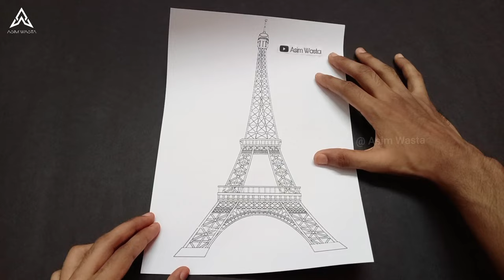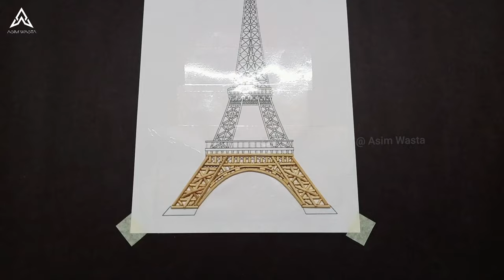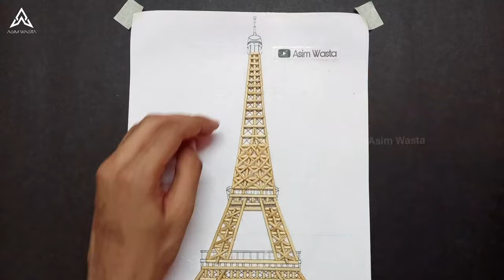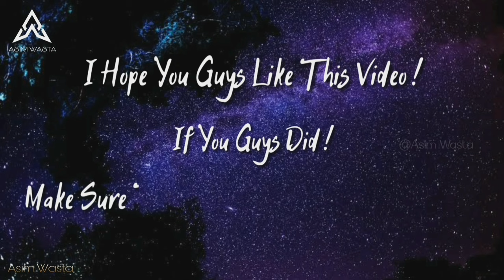How To Make Eiffel Tower 🗼| diy Bamboo Sticks ✂️ |eiffeltower✨️|craft design | @asimwasta 🍁...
○ Material Used :-

  Step 1 :-   You Can Download The Layout Of
                   Eiffel Tower From The Given Link 👇

                  From The Above Link... 🙌

  Step 3 :-  Xerox  The Image Of The Size You
                  Want To Make The Eiffel Tower.

   ( Eg :- I Have Used A4 Size Paper For Xerox)

  1. Bamboo Sticks.
  2. Ice-Cream Sticks.
  3. Glue Gun With Glue Sticks.
  4. Vetra LV 401 ( Instant Adhesive )
  5. Electric Cutter & Normal Blade Cutter.
  6. Transparent Tape.
  7. Pencil / Marker.
  8. Sand Paper.
  9. Scissor.
10. Polish ( WUDFIN PU 11 Polyurethane Finish ).
11. Tweezers Tongs

○ Electrical  Material Used :-

1. Soldering Iron & Solder Wire.
2. Electric Cutter.
3. Dc Adapter ( Output - Depends On LED Bulbs
                                            Voltage Used  ).
     ( Eg :- I Have Used 4.8 V & Used Resistor To
                Decrease The Voltage Of Adapter
                To Use 3.4 V Bulbs ).

4. 8mm / 4 mm LED Bulbs.
5. Dc Wire.
6. Shrinking Tubes.
7. Dc Connector.

○ Material Used For Making Base :-

1. Cardboard.
2. Handmade Paper.
3. Glue.
4. Stapler Gun / Paper Tape.
5. Scissor.

○ Glass Box :-

4mm Glass Used For The Box.

Glass Box Size Depends On The Base You Made For The Model.

Steps :-

Leave Some Space From All 4 Sides Of The Model.

Than Make A Base For The Model.

Than With That Inner Size Of The Base. Bring The Glass Box Of That Size From Any Glass Shop With Glass Thickness :- 4 MM

And With The Help Of Glue Gun Fix The Glass Box  In The Base.

Asim Wasta ...

○ More Amazing Videos To Watch :-

□ Stay Safe 🤗 ...

¤ Keep Creating ... 🙌